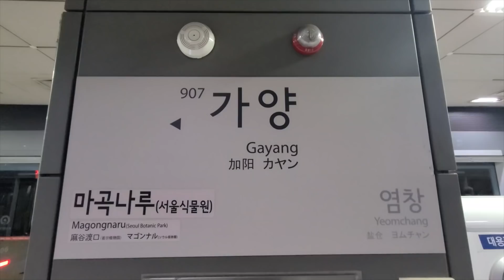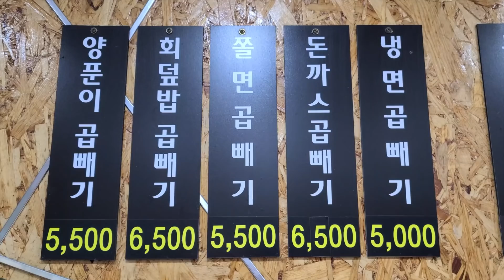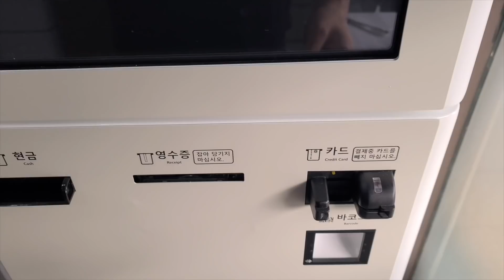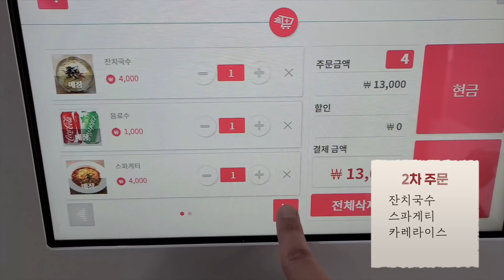"아 자존심 상해..." "그... 그만 시켯!" 대식가도 5만원 이상 못 먹는 4000원 가성비 왕세숫대야냉면 왕돈까스집 정복하기 먹방!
이번에 방문한 곳은 서울시 강서구 등촌동에 위치한 '왕세숫대야냉면 행복을 파는 집'입니다.
동네에서 '왕세숫대야냉면', '왕돈까스' 같은 상호명을 한 번쯤은 보신 적 있을 거예요.
이곳 역시 우리에게 친숙한 음식을 팔고 있는데요.
모든 메뉴를 4천원대에 맛볼 수 있는 가성비 식당이었어요.

가격 걱정 없이 생각나는 대로, 원하는 대로 먹고 싶은 음식들을 마음껏 먹고 왔어요.
회전율 빠른 식당답게 키오스크로 주문한 메뉴 7개가 10분 만에 나와서 깜짝 놀랐네요.

돈까스 곱빼기, 비빔냉면, 물만두, 유부우동, 양푼비빔밥, 뚝배기불고기, 쫄면, 잔치국수, 스파게티, 카레라이스, 이렇게 총 10가지의 메뉴를 먹었는데도 불구하고 5만 원이 넘지 않았어요.
어떤 분식집보다 재료가 신선하다는 느낌을 받고 왔습니다.

촬영을 허락해 주시는 게 쉽지 않은 일이셨을 텐데 흔쾌히 허락해 주신 사장님과 직원분들께 진심으로 감사하다는 말씀을 드립니다.

오늘도 끼니 거르지 마시고 마니 마니 드세요.
뿅!

■ 왕세숫대야냉면 행복을 파는 집
ㆍ서울 강서구 공항대로 423 (서울 강서구 등촌동 655-37)
ㆍ24시간 운영 (오전 7시~오후 10시 매장 식사, 이후 포장 가능, 연중무휴)
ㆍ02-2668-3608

■ 가격
ㆍ돈까스 4,500원 (곱빼기 6,500원)
ㆍ비빔냉면 4,000원
ㆍ양푼비빔밥 4,000원
ㆍ카레라이스 4,000원
ㆍ뚝배기불고기 4,500원
ㆍ유부우동 4,000원
ㆍ물만두 4,000원
ㆍ쫄면 4,000원
ㆍ스파게티 4,000원
ㆍ잔치국수 4,000원
ㆍ음료수 1,000원

ㆍ카메라 : 미러리스 캐논 RP 2대
ㆍ렌즈 : 캐논 RF 15-35mm F2.8L IS USM, 캐논 RF 24-105mm F4-7.1 IS STM
ㆍ휴대폰 : Galaxy20 Ultra, Galaxy 7
ㆍ액션캠 : 고프로 히어로9 블랙(2대)
ㆍ핸드폰 삼각대 : YOUITCH TRIPOD SELFIE STICK (YSS-WT800)
ㆍ미니 삼각대 : 조비 고릴라포드 (JOBY GORILLA POD + 볼헤드 1K, 3K)
ㆍ큰 삼각대 : SLIK SPRINT PRO E609 (볼헤드 SBH-100)
ㆍ오디오 : 녹음기(소니 ICD-TX650)
ㆍ편집 : 맥북프로 2019 15인치(파이널 컷), 삼성 오디세이(프리미어, 뱁션), 근성

■ BGM
ㆍBlue Dream - Cheel
ㆍMr. Sunny Face - Wayne Jones